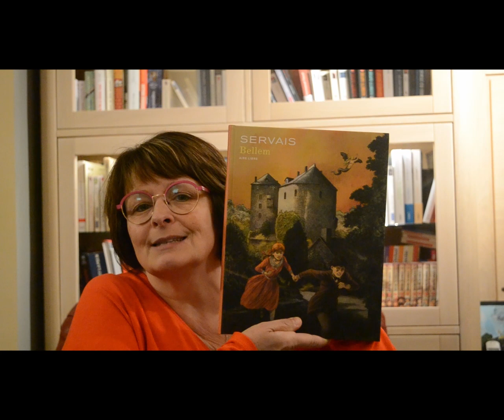Chronique #68 bellem jeanclaudeservais editionsdupuis bandedessinée contesetlegendes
Bienvenue dans ma soixante-huitième (68) chronique. Je vous présente "Bellem" de Jean-Claude Servais aux éditions Dupuis (Collection Aire Libre) paru au mois d'octobre 2022.